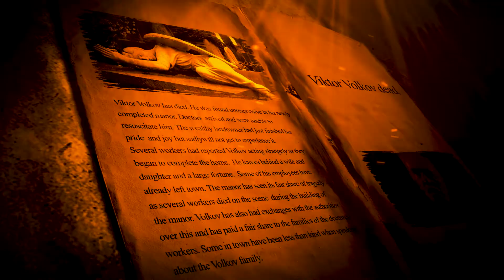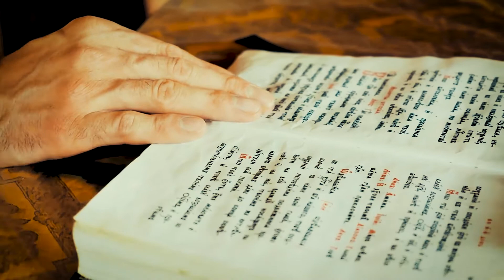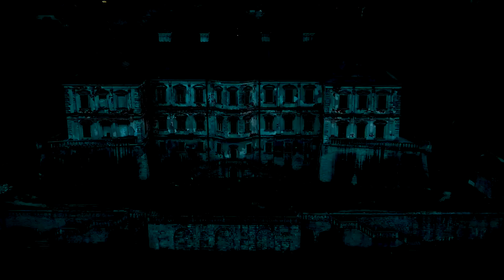Escape at the Shore in Northfield NJ Presents: Poltergeist the Escape Room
Escape At The Shore Live interactive Escape Rooms Book Now 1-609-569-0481or